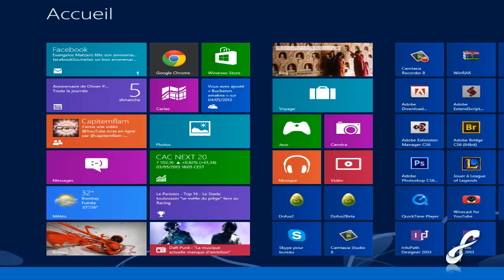Dofus | En route vers le niveau 100 | La guilde augmente bien !